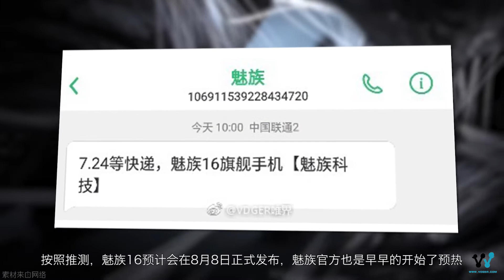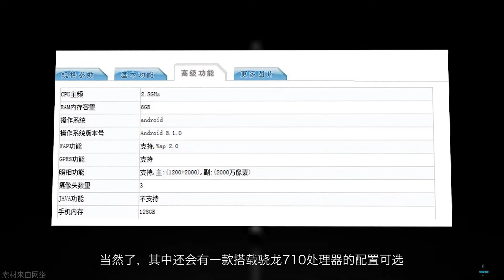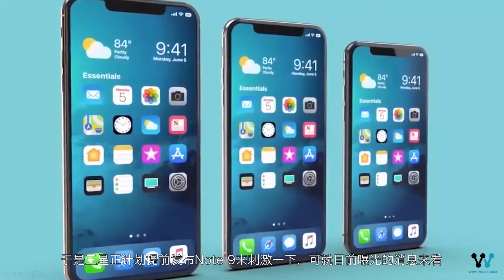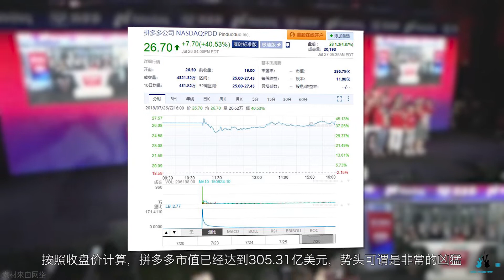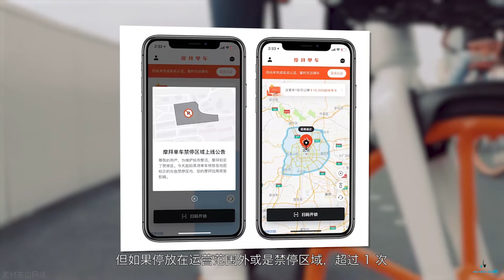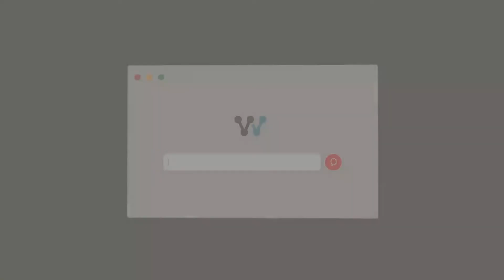「科技V报」黄章：魅族16用三星最新技术屏；三星S10将加入超声波屏幕指纹 20180727